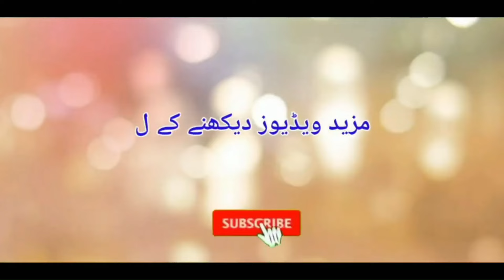Kya Musht Zani Karny Wala Mard Namard Ho Jata Hai |Musht Zani Ka Ilaj Aur Nuksan |Dr Fartash Sarwar